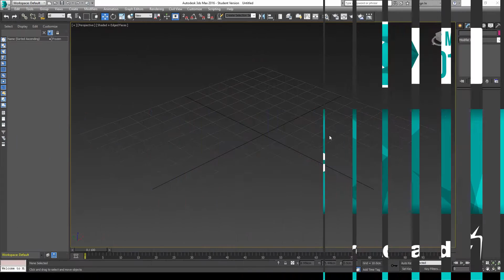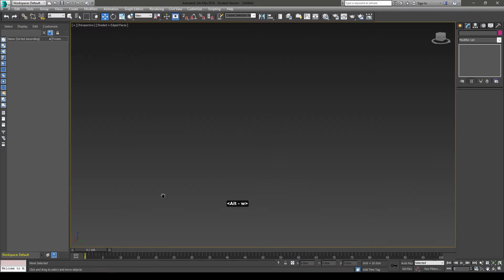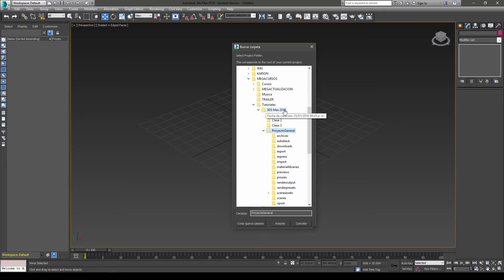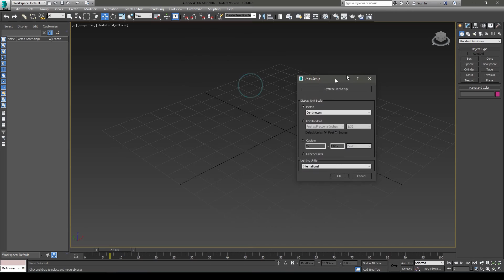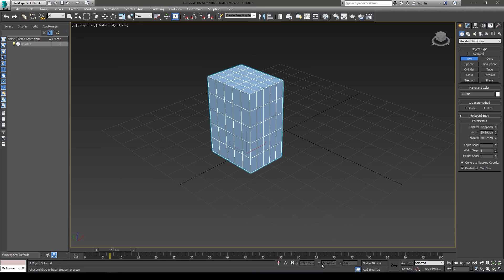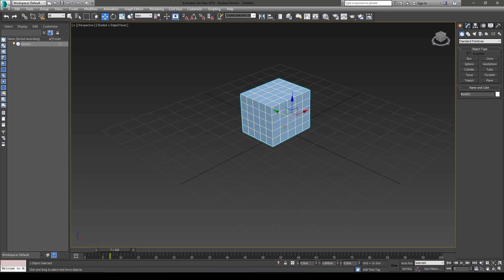3DS Max 2016 || Clase 4 || Interfaz Gráfica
Gracias por visitar este que es tu canal